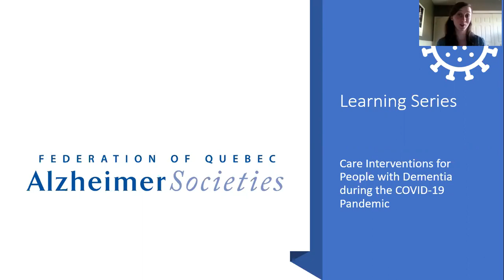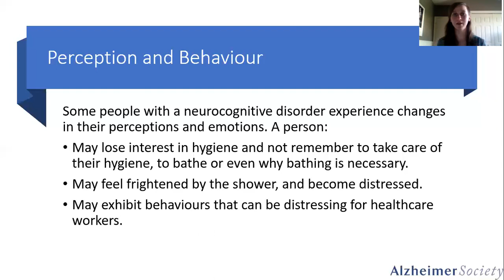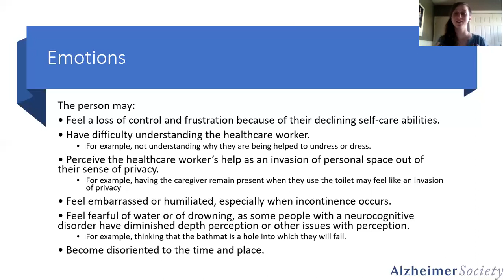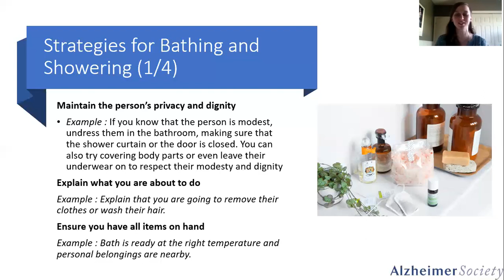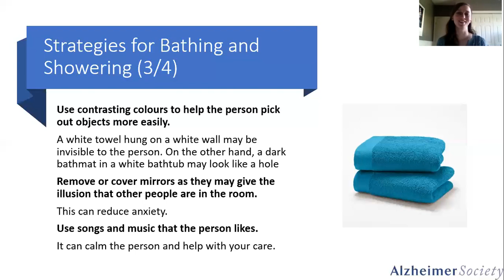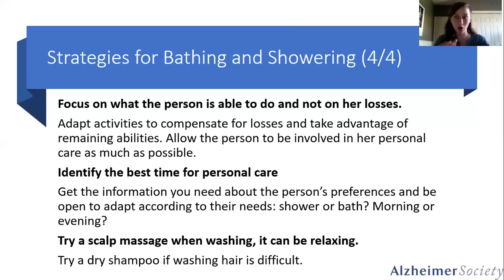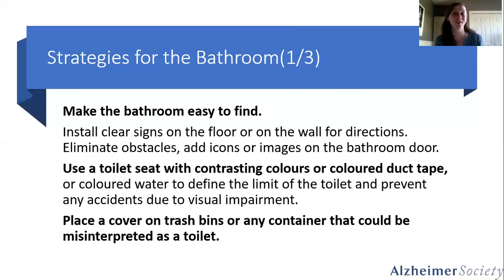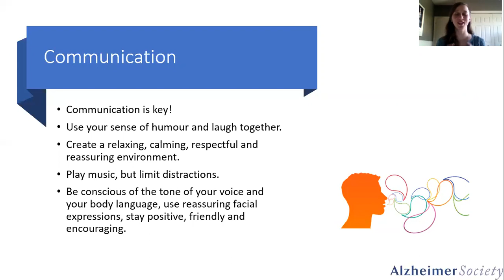Capsule 9 - Personal Care